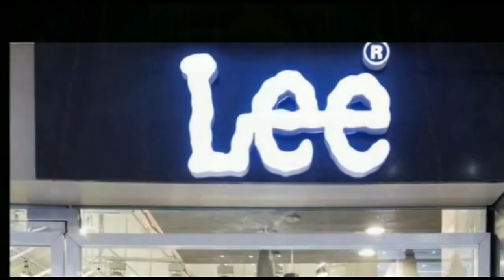दरभंगा: एयरपोर्ट के पास एक व्यक्ति को ट्रक ने कुचल दिया इसके विरोध में जाम।